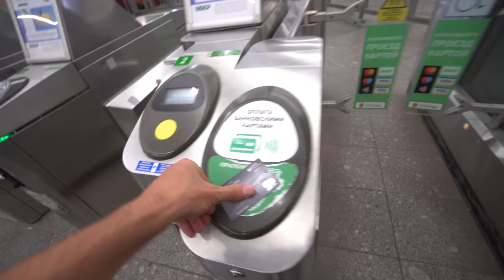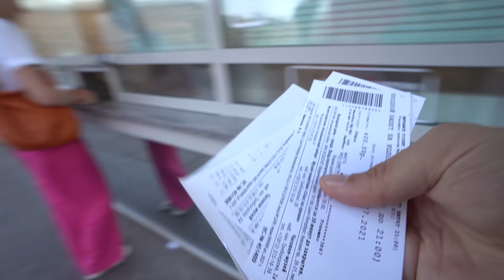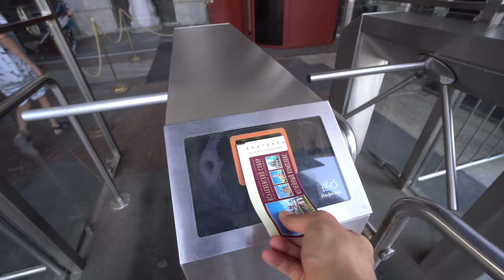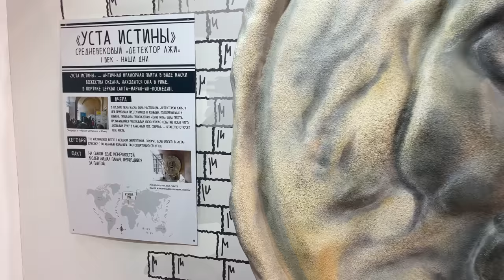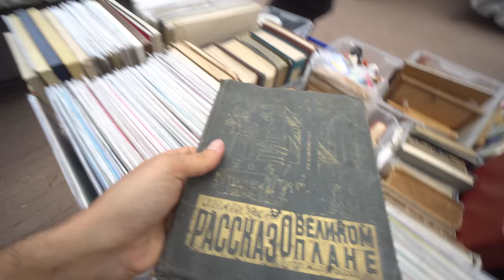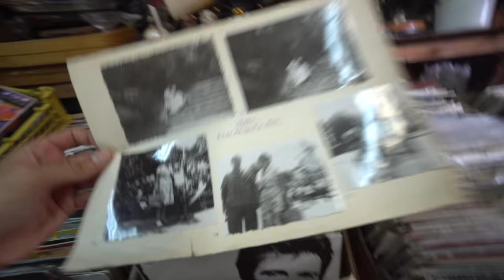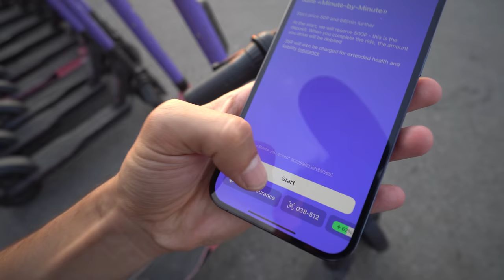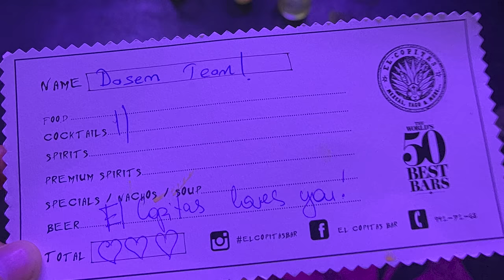Rusya'da 1 Dolar 75 Ruble - St. Petersburg Yaşam, Sokaklar ve Fiyatlar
Ben Emre Durmuş, bugün  @Ksenia Mayakova  ile Peterburg'da Rusya hakkında güzel video ile karşınızdayım :) Artık hiç olmayan bir ülkenin yani Sovyetlerin pasaportunu nasıl aldım ve ne kadara aldım onu izleyeceğiz :) Rusya'daki fiyatlardan sokaklara burada yaşayan insanlardan bir çok ilginç müzesine kadar pek çok şeye beraber değineceğiz. Bu video çekilirken 1 dolar 75 ruble idi.

Tüm ülkeler için bu linkleri yorumlarda bulabilirsiniz. Bilgisayardan linkleri daha detaylı inceleyebilirsiniz. Ayrıca üşenmezsem video dışında her ülke için detaylı rehberler yazacağım :)

Soru sor: Beni Twitter’dan @emredurmus_ etiketleyerek soru sorabilirsin.
Mail Adresim

Video Hakkında
Rusya Hakkında Bilgiler
Rusya dünyanın en geniş kara parçasına sahip olmakla (Rusya yüzölçümü 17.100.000 km² beraber dünyanın en kalabalık 9. ülkesi. Rusya nüfusu 144,1 milyon. Rusya şehirleri arasında en büyük şehirleri Moskova ve Petersburg. Rusya dini hristiyanlık.
Rusya dili Rusça ve Rusça harfleri kiril alfabesidir. Rusya başkenti Moskova. Rusya para birimi Rus rublesi.

Rusya ekonomisi dünyanın en büyük dokuzuncu ve satın alma gücü paritesine göre altıncı büyük ekonomisidir. Rusya asgari ücret 13,890 Ruble. Rusya dünyanın en büyük maden ve enerji kaynaklarından birine sahiptir ve Dünya'nın en büyük petrol ve doğalgaz üreticilerindendir. Rusya, tanınmış beş nükleer silahlı devletten biridir ve Dünya'nın en büyük kitle imha silah stoklarına sahiptir

Rusya iklimi sadece iki ayrı mevsim olan kış ve yaz vardır. İlkbahar ve sonbahar ayları çok kısa sürmektedir ve yaz ve kış ayları arasındaki sıcaklık farkı oldukça yüksektir. En soğuk ay Ocak en sıcak ay ise Temmuz ayıdır.

Kaliningrad, Rusya'nın Rusya ile kara bağlantısı olmayan, Litvanya ile Polonya arasında Baltık Denizi kıyısında yer alan eksklav bir toprağıdır.

Petersburg'un kültürel faaliyetleri çok fazladır. Bir çok müzeye sahiptir. En ilginç müzesi Titikaka Guinness rekorlar müzesidir. Dini açıdan önemli olanı, İsaac Katedrali ,Rusya'nın Saint Petersburg kentinde ara sıra kilise hizmetleri ile müze olarak işlev gören büyük bir mimari dönüm noktası katedralidir. En korkutucusu, ortaçağda suçlularla mücadele etmek için gerekli önlemler alınarak kullanılan işkence aletleri şimdi bir müze hâlinde Rusya'da sergilenmektedir.

0:00 Rusya Hakkında Bilgiler
2:08 Saint Petersburg
2:43 Rusya Şehirleri Kaliningrad
2:53 Rusya Gezilecek Yerler
3:28 Petersburg Metrosu
4:20 Rusya Kanalları
5:11 Petersburg İklimi
5:42 St. Isaac Katedral
5:49 Ksenia Mayakova Kimdir?
7:09 Isaac Katedrali
8:43 Petersburg Sokakları
8:54 Titikaka Guinness Rekorlar Müzesi
11:59 Petersburg Bit Pazarı
19:05 Bit Pazarından Aldıklarım
19:49 Rusya Para Birimi
21:33 Petersburg Sokakları
21:52 Gürci Yemekleri
22:44 Petersburg Okulları
23:33 Sokak Müzisyenleri
23:53 Rusça Kelimeler
24:55 Rus Metroları
25:59 Petersburg-Moskova Farkı
26:22 Petersburg  Parkı
27:05 Zenit Stadyumu
27:12 Petersburg Plajı
27:59 Petersburg'da Yaşadıklarım
29:37 Rusya Beyaz Geceler Hakkında
29:59 Vegan Biri İle Tanıştığım Hikayesi
30:39 Fyodor Dostoyevski'nin Evi
30:58 Petersburg'da Tanıştığım Kişiler
32:24 Petersburg Düşüncelerim